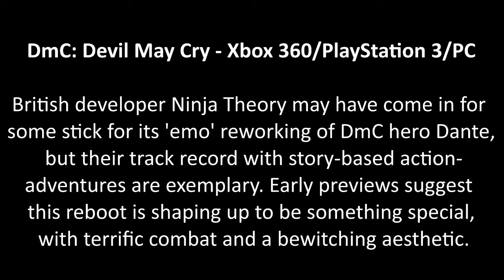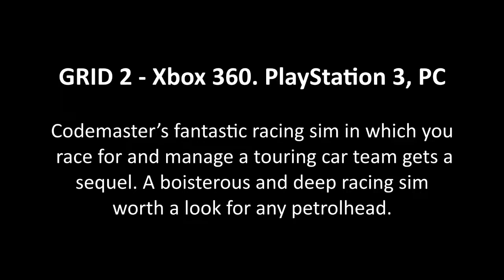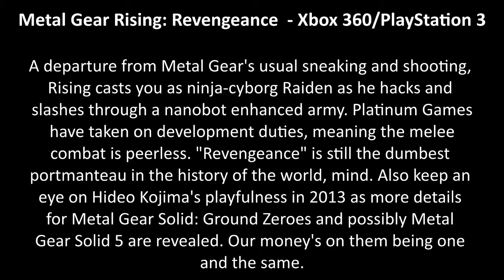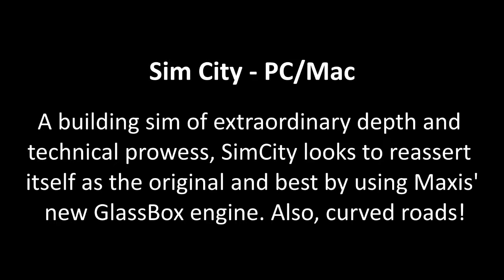VIDEO GAMES - 10 most sort after XBox Video Games of 2013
The 10 most anticipated xbox  video games of 2013!

Anarchy Reigns Xbox 360/PlayStation 3
Bonkers and brilliant beat 'em up from Platinum Games, the developer behind Bayonetta, Vanquish and Metal Gear Rising. Lauded critically on its release in Japan and the US last year, Anarchy Reigns features Platinum's melee expertise and a fascinating multiplayer suite

DmC: Devil May Cry (Xbox 360/PlayStation 3/PC, 18 January)
British developer Ninja Theory may have come in for some stick for its 'emo' reworking of DmC hero Dante, but their track record with story-based action-adventures are exemplary. Early previews suggest this reboot is shaping up to be something special, with terrific combat and a bewitching aesthetic.
Ni No Kuni: Wrath of the White Witch (PlayStation 3, 25 January)
Professor Layton and Dragon Quest developer Level-5 team up with legendary Japanese animation house Studio Ghibli for this beautiful JRPG.
GRID 2 (Xbox 360. PlayStation 3, PC, TBC)
Codemaster's fantastic racing sim in which you race for and manage a touring car team gets a sequel. A boisterous and deep racing sim worth a look for any petrolhead.
Dead Space 3 (Xbox 360/PlayStation 3, 8 February)
The third entry in the most successful new survival-horror series in over a decade, Dead Space 3 will feature co-op and seems to be following a more action-orientated route. Will the sci-fi scares be diluted?
Aliens: Colonial Marines (Xbox 360/PlayStation 3/Wii U/PC, 15 February)
Set after the events of Alien 3 but returning to the USS Sulaco of James Cameron's Aliens, Gearbox seem to have nailed the Aliens atmosphere. Will the gunplay match up? We're particularly looking forward to the motion scanner in the Wii U version. Blip... blip... blip.
Crysis 3 (Xbox 360/PlayStation 3/PC, 22 February)
How do you marry the jungle warfare of Crysis with the urban setting of Crysis 2? Easy: encase New York in a nanodome which turns the city into a lush, verdant forest. Taking the best bits from two of the most emergent shooters ever made sounds good to us.
Metal Gear Rising: Revengeance (Xbox 360/PlayStation 3, 22 February)
A departure from Metal Gear's usual sneaking and shooting, Rising casts you as ninja-cyborg Raiden as he hacks and slashes through a nanobot enhanced army. Platinum Games have taken on development duties, meaning the melee combat is peerless. "Revengeance" is still the dumbest portmanteau in the history of the world, mind. Also keep an eye on Hideo Kojima's playfulness in 2013 as more details for Metal Gear Solid: Ground Zeroes and possibly Metal Gear Solid 5 are revealed. Our money's on them being one and the same.
Sim City (PC/Mac, 8 March)
A building sim of extraordinary depth and technical prowess, SimCity looks to reassert itself as the original and best by using Maxis' new GlassBox engine. Also, curved roads!
Tomb Raider (Xbox360/PlayStation 3/PC, 8 March)
Rebooting the legendary Lara Croft is no easy task, and a worrisome focus on bombastic action and controversy over the games themes hasn't made it any simpler. However, Crystal Dynamics have a fantastic record with video games most recognizable heroine, so her origin story on a mysterious jungle island should be nothing if not fascinating. Rhianna Pratchett on writing duties also intrigues.

Games, xbox, download games,
Playstation,
pc games,
sim city,
video games,
crysis 3,
dead sp,ace 3,
Tomb raider,
anarchy reigns,
best video games,
video gaming